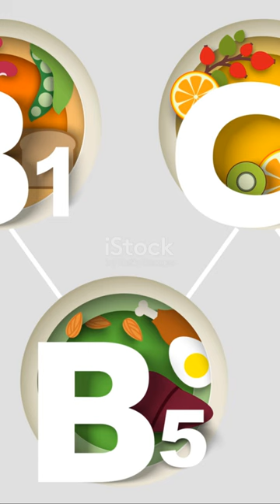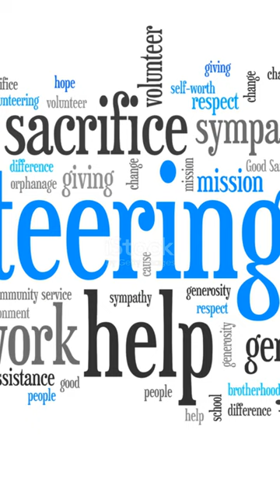تونس بلا رتوش: الواقع المر والحلول الممكنة | يزينا من الكذب على رواحنا 🇹🇳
شنية هو الواقع الحقيقي لتونس اليوم؟ 🤔 في هالفيديو، نكشفو الستار على المشاكل الحقيقية إلي تواجه بلادنا:
⏱ المواضيع إلي باش نحكيو عليهم (بالترتيب):
00:00 مقدمة
00:15 البيئة والمساحات الخضراء
00:30 حالة المدن والتخطيط العمراني
00:45 السلوكيات الاجتماعية والعنصرية
01:00 مشاكل الإدارة والبيروقراطية
01:15 الرقمنة والخدمات الإلكترونية
01:30 مستوى التعليم والثقافة
01:45 خاتمة ودعوة للعمل
🔍 نحللو الوضع بصراحة ونقدمو أفكار للحلول. هالفيديو موجه للتوانسة إلي يحبو يشوفو تغيير حقيقي في البلاد.
👥 شاركو الفيديو مع صحابكم وعائلتكم. خلينا نبداو نقاش جدي على مستقبل تونس!